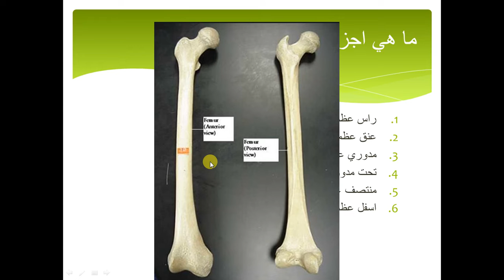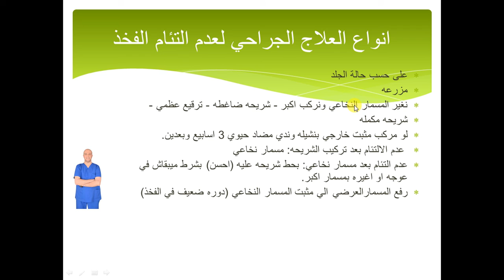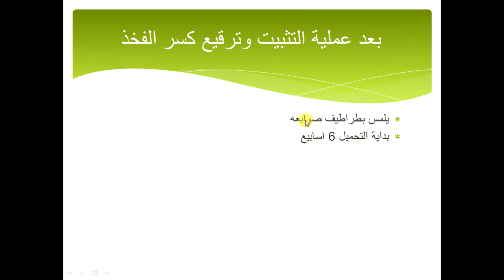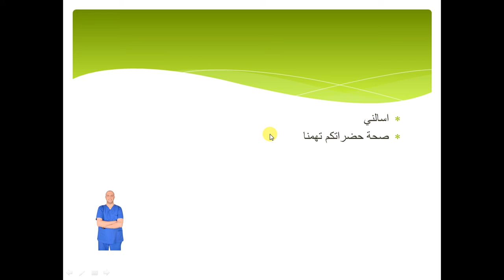عدم التئام الفخذ - طريقة التفكير في الموضوع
دكتور احمد العطار استشاري جراحة العظام
دكتوراه القصر العيني
زميل الكليه الملكيه البرطانيه

هنتكلم انهارده ان شاء الله عن عدم التئام الفخذ💪💪

لو المده زادت وفي الم والاشعه لا يوجد فيها تقدم في اللحام هقول عليها عدم التئام الفخذ (نسبة اللحام مش معدومه بعد 6 اشهر بس قليله جدا بالذات)
ليه كسر جسم الفخذ غير الملتئم مشهور:
لانه كسر مشهور اوي فبيحصل كتير وبالتالى عدم الالتئام كتير
اسباب عدم التئام الفخذ :
كلها تقريبا اسباب ليها علاقه بالمريض زي:
التدخين (اهم سبب)
الصديد – السكر – قلة المناعه – سوء التغذيه
الكسر كان مفتوح ولا لا
نوع العلاج
تقسيمة عدم التئام الفخذ:
نوع العلاج السابق (شريحه – مسمار نخاعي)
نوع عدم الالتئام: دموي – غير دموي
وجود نقص في العظم ولا لا
فيها تشوه ولا لا
ملوث او لا
اعراض عدم التئام الفخذ:
مبتاثر على وظيفة (مش عارف يمشي)
فرق الطول
الم
ورم
بتجيب افرازات
الاشعات المطلوبه في عدم التئام الفخذ:
اشعات عاديه
مقطعيه
علاج عدم التئام الفخذ:
تحفظي بالجال الكهرومغناطيسي
جراحي
كيفية تحضير لعملية عدم التئام الفخذ:
تحديد نوع عدم الالتئام
دلائل الالتهابات
اهداف العلاج الجراحي لعدم التئام الفخذ:
تنظيف – اعادة استقامة الساعد والطول واللفه
استعادة الطول
انواع العلاج الجراحي لعدم التئام الفخذ:
على حسب حالة الجلد
مزرعه
نغير المسمار النخاعي ونركب اكبر - شريحه ضاغطه - ترقيع عظمي -
شريحه مكمله
لو مركب مثبت خارجي بنشيله وندي مضاد حيوي 3 اسابيع وبعدين.
 عدم الالتئام بعد تركيب الشريحه: مسمار نخاعي
عدم التئام بعد مسمار نخاعي: بحط شريحه عليه (احسن) بشرط ميبقاش في عوجه او اغيره بمسمار اكبر.
رفع المسمارالعرضي الي مثبت المسمار النخاعي (دوره ضعيف في الفخذ)

ما العمل في حالة نقص حته من الفخذ نتيجة التنظيف؟
نتغاضى عن القصر ونثبت بالشريحه او المسمار النخاعي و نرقع على الوضع ده ونقبل القصر
نحط الشريحه على الطول السليم ونملى المنطقه الفاضيه عظام
نركب جهاز الاليزاروف ونطول العظمه تدريجيا لتغطية الحته الفاضيه
بعد عملية التثبيت وترقيع كسر الفخذ:
يلمس بطراطيف صوابعه
بداية التحميل 6 اسابيع

📍 العناوين وارقام التواصل:

القاهرة - مدينتي - سيزون بارك - اس 26 - الدور التاني - عيادات اوركيد التخصصية

الزقازيق - شارع الجلاء (الجناين) - برج دار الطب - أعلى الطاهر للبصريات - الدور السابع

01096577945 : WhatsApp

احجز الان عند أفضل دكتورعظام في مصر

ونتمنى لكم دائما الصحة والعافية ❤